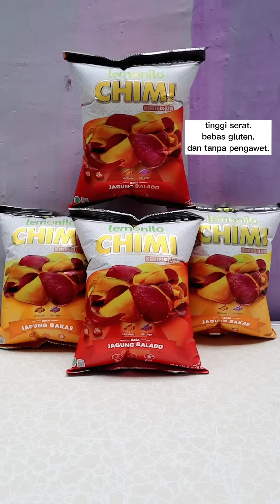MUDIK MACET - CHIMI UBI - LEMONILO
lemonilo,
lemonilo chimi,
lemonilo chimi lemonilo,
chimi ubi,
chimi ubi lemonilo,
kripik chimi ubi,
keripik ubi,
chimi keripik ubi,
keripik chimi ubi,
endorse video,
contoh video endorse,
contoh video endorse makanan,